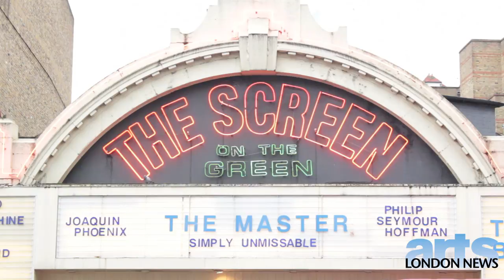Everyman Cinema Review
The Everyman Cinema is located in Islington ,London, and is well known for its intimacy and kookiness. Ayshia Armani goes to Angel to discover whether this this is UAL students place to be over the Christmas period.

Presented by Ayshia Armani
Camera and Sound by Joe Young
Edited by Harriet Mann